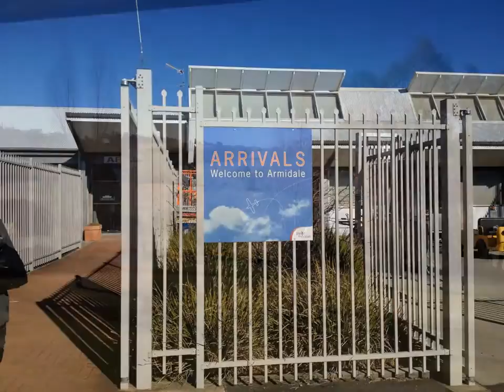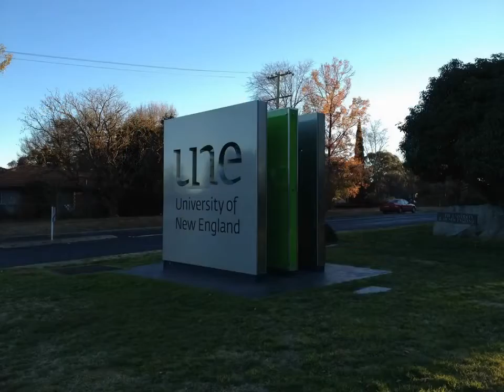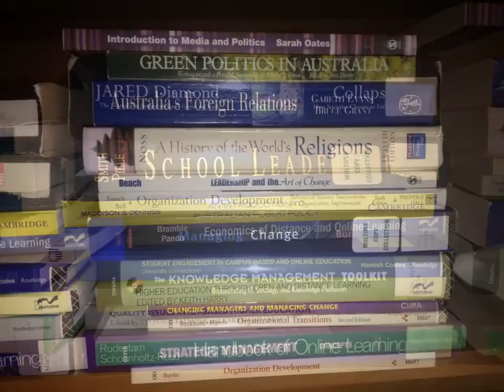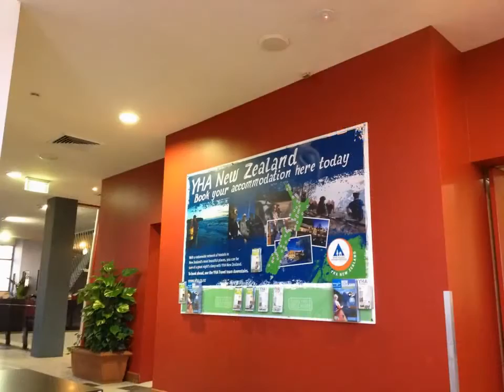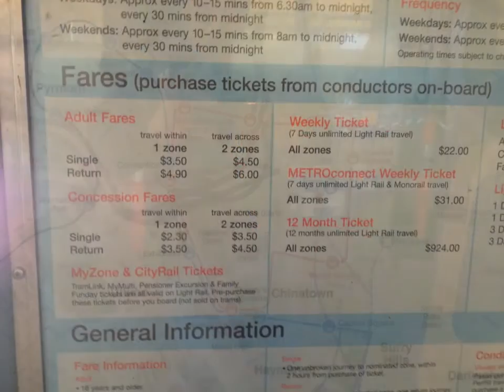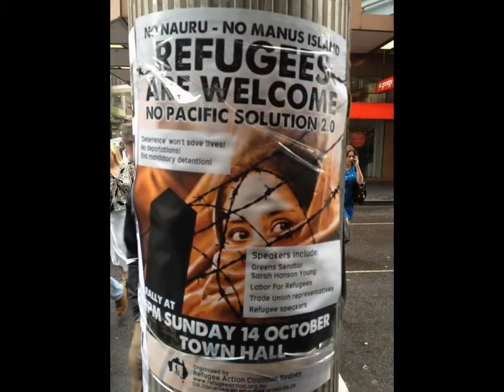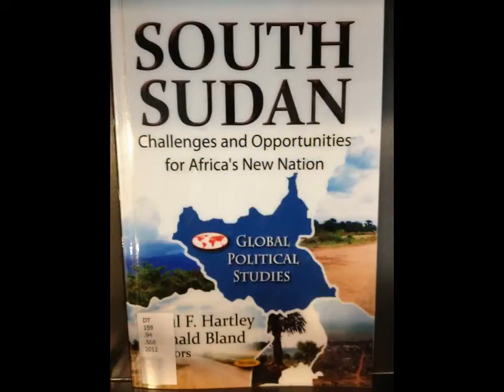รัฐนันท์ รถทอง in Australia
รัฐนันท์ รถทอง